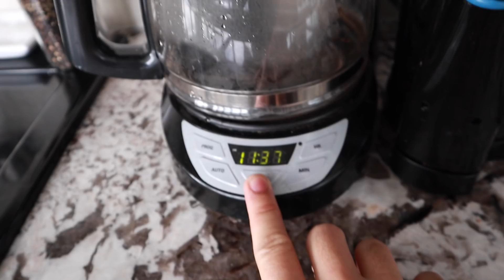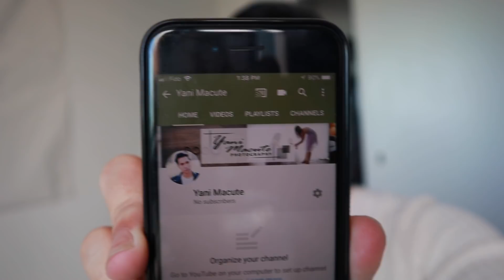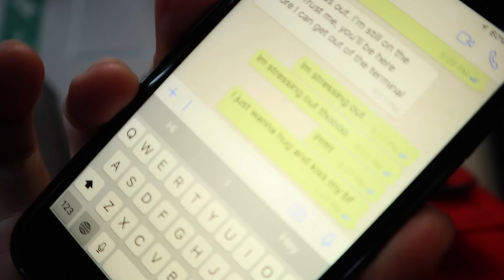FABIO IS BACK FROM ITALY! | VLOG 41